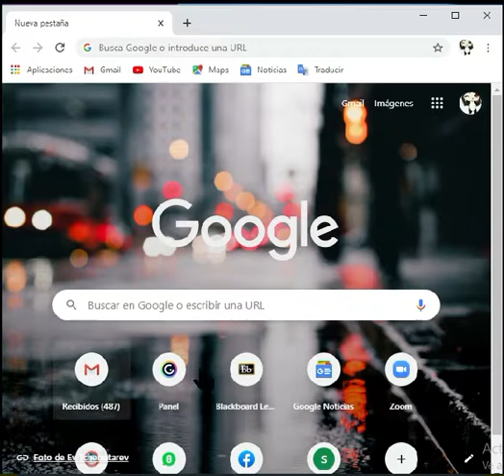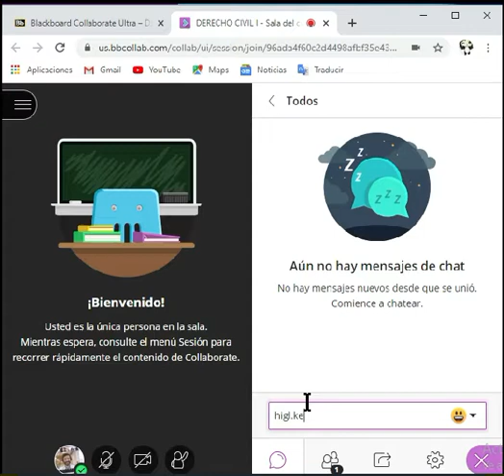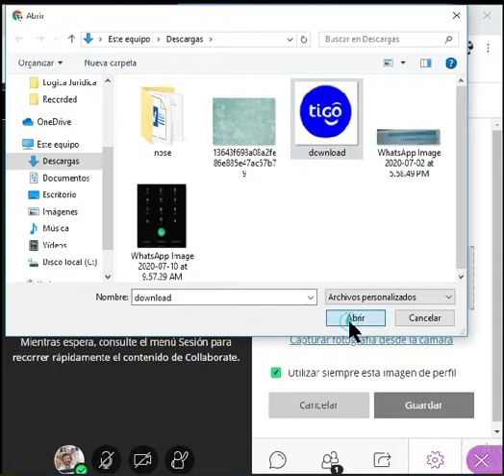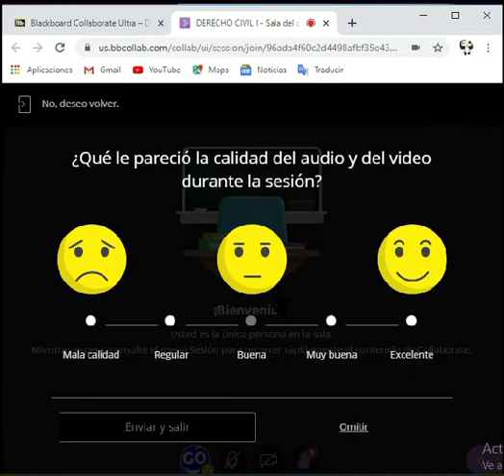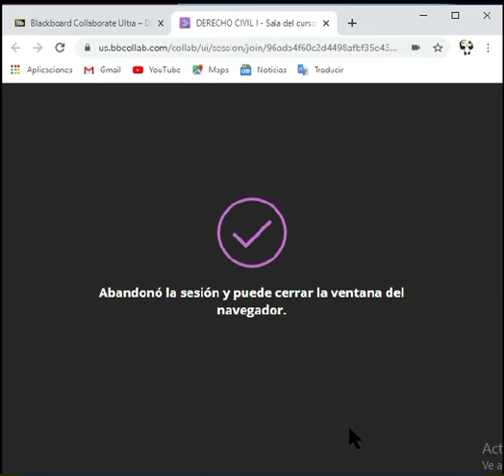Universidad_Mariano_Galvez 2020 Como ponerle una foto a tu perfil en blackboard.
ponle una foto a tu perfil.